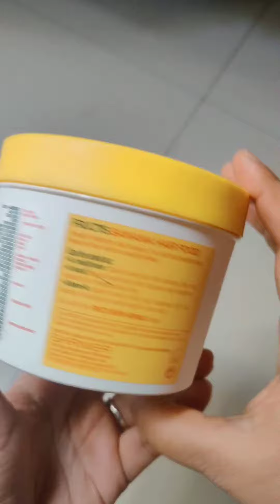Garnier Fructis Nourishing Banana Hair Mask||Honest Review||Non sponsored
Garnier Fructis Nourishing Banana Hair Mask

Use post Shampoo

1. As a conditioner: on wet hair, to instantly nourish & detangle hair without weigh down.
2. As a hair mask: on wet hair, leave for 3mins and rinse out to leave hair feeling intensely nourished & beautifully shiny.
3. As a leave in conditioner: on wet or dry hair, apply a small amount to lengths to leave hair irresistibly soft and beautifully healthy.

Thank you for your valuable time to watch the video 🙏

Love,
Pallavi❤️